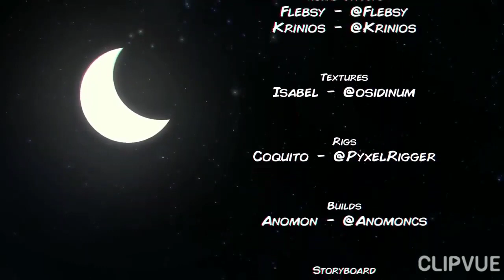"Half Hour" ♪ A Roblox Parody of Sunflower (Roblox Animation)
Hi, my name is SwatAnt! On my channel you'll find a lot of Roblox videos!